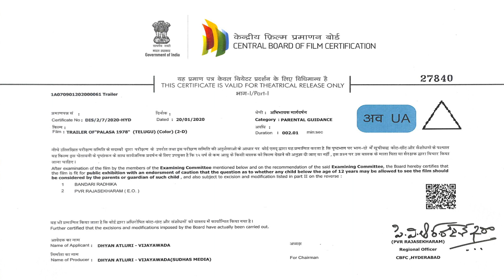Palasa 1978 theatrical trailer - idlebrain.com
Palasa 1978 theatrical trailer .